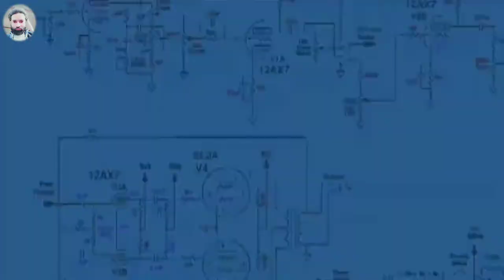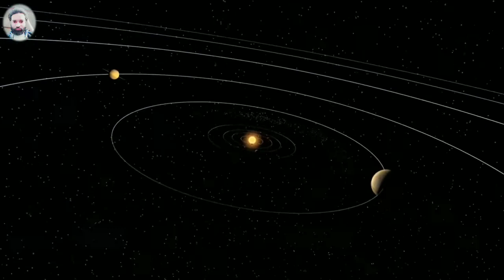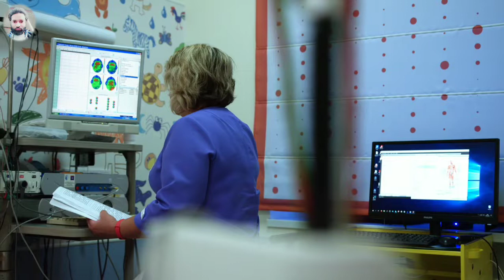darak meter and dark energy in Hindi how to dark matter and dark energy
dark matter and dark energy in Hindi

dark matter and dark energy in Telugu

dark matter and dark energy documents

dark matter and dark energy upsc

dark matter and dark energy documents in Hindi

dark matter and dark energy in English

dark matter and dark energy facttechz